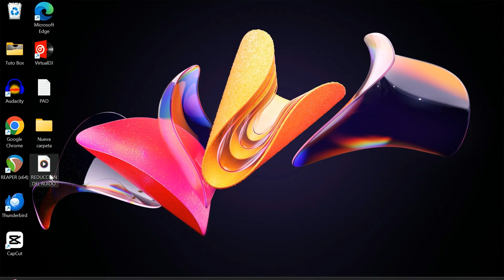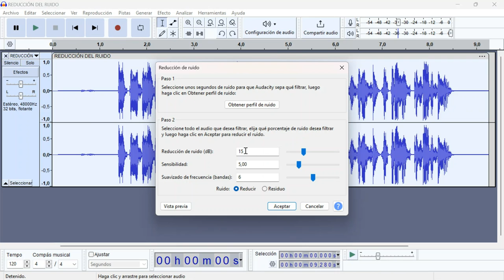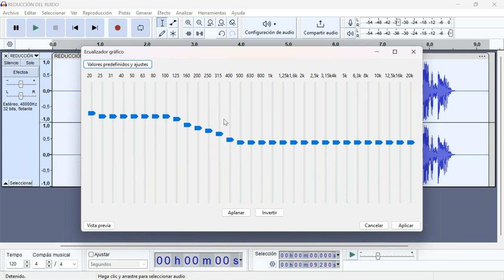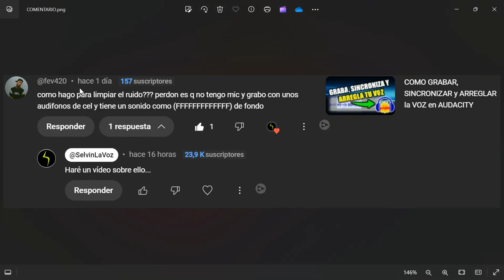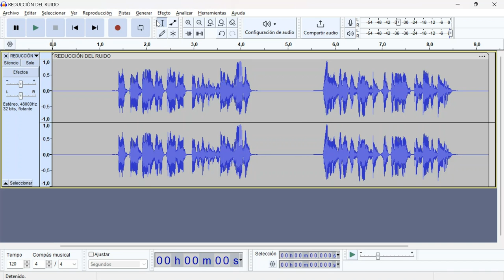COMO ELIMINAR EL RUIDO EN UNA GRABACIÓN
Hoy encuentras la solución para eliminar el ruido de una grabación que hiciste con el micrófono de los audífonos de tu teléfono celular. Si grabaste en la computadora  el ventilador suena en el fondo o posiblemente alguna otra situación.
Aquí te dejo el enlace para que conozcas la grabación original y también el resultado final después de eliminar el ruido en la misma.
Comparto mi instagram para que me sigas y platiquemos por allí.